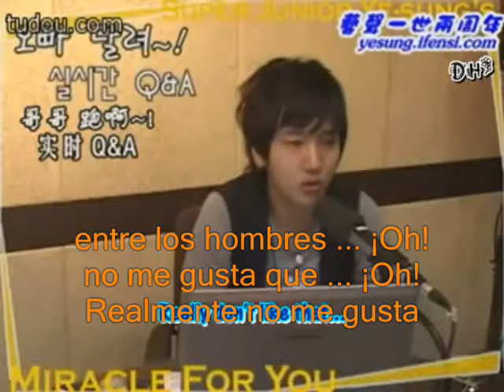Yesung Lee Fanficion Sobre el YeWook